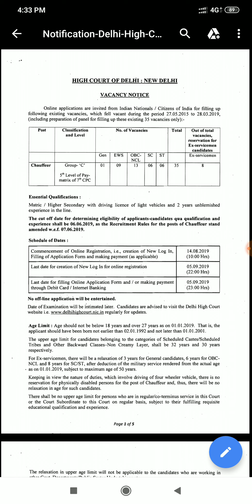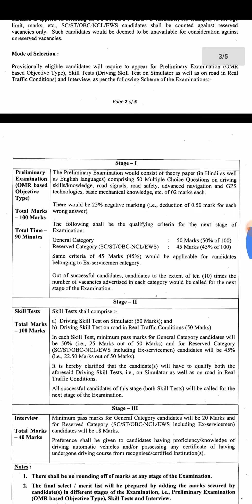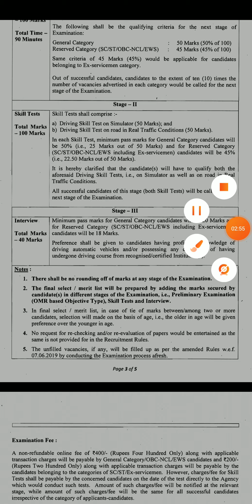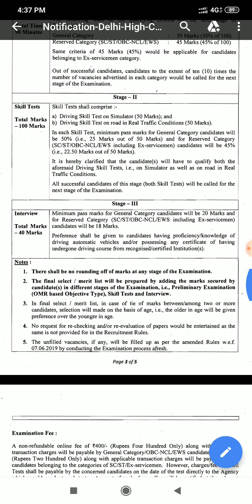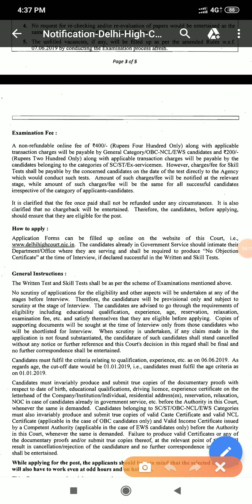Delhi High Court Recruitment | Last date 05.09.2019 | Driver vacancy